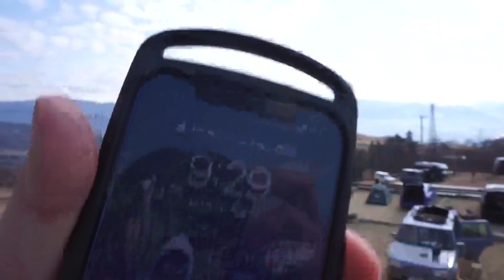ポールも折れて心も折れた再開キャンプはたくさんの思い出とたくさんの学びを与えてくれました⛺️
2022年キャンプ始動‼︎からのテント崩壊事件！
ほったらかしキャンプ3日目の最終日⛺️
キャンプ仲間にお借りしたワンポールテントともお別れの日🥲

【お世話になったキャンプ場】
ほったらかしキャンプ場HP⬇️

※予約は全てネットでの予約となります
予約ページよりご確認ください

《あおりな》ロゴが完成いたしました‼︎ 制作していただいた

《あおりなTシャツ・グッズ》販売開始しました！
SUZURI（スズリ）にて販売中です
良かったら覗いてみてね⬇️

あおりなSNSもやっております！